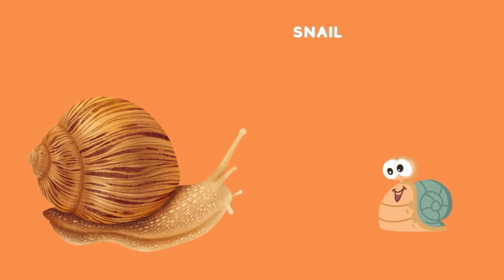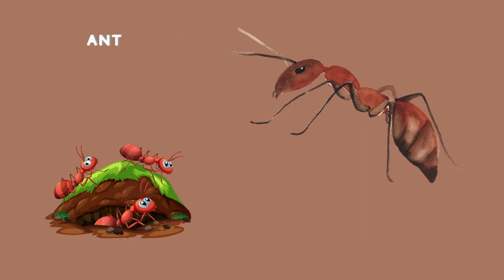Birds Names + Insects Names | English Names For Children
English Names
Simple learning
kids fun and learning videos
abc
123
alphabets
educational video
English rhyme songs for children
kids channel
fun learning
kids education
Colorful
colors
shapes
names
counting
kids illustrations
trending videos for kids
children songs
sing along

✋🏻 HI & Welcome to Badodo Kids, Where Fun Learning starts!
🗨 We strive to bring simple yet engaging content for your loved ones!